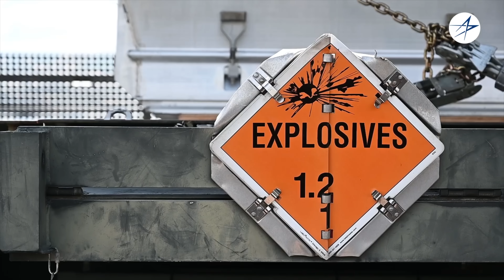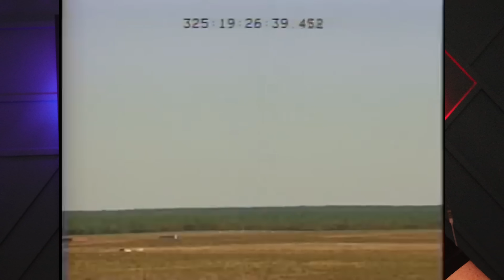Fighter Pilot Reacts to NEW IMAGES of B-21 Raider!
to get an extra 25 cents back for every gallon on your first tank of gas.

Is the US Air Force’s B-21 Raider already flying missions? We're diving into he B-21 Raider the stealth bomber’s cutting-edge tech, its massive MOP and NGP weapons, and how it syncs with F-22s, F-35s, and CCAs for devastating combat ops. Uncover the mystery of its covert missions and what’s next in this high-stakes AirPower game!

Thrustmaster Viper/Warthog Stick
Thrustmaster Viper Throttle
Thrustmaster Warthog Throttle
Thrustmaster TPR Rudders
TrackIR Headtracker
Oculus 3 VR Headset
Oculus VR Headstrap
Canon R7
Canon R7 Lens
Wireless Mic